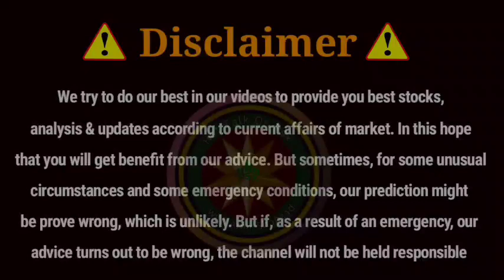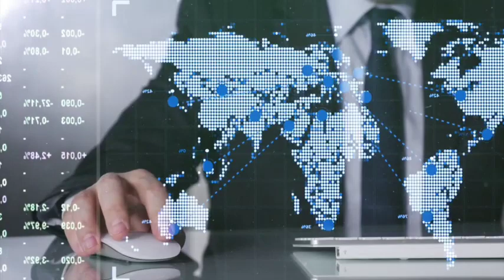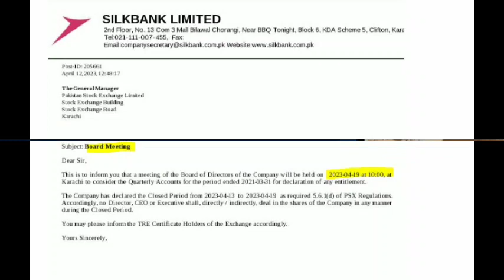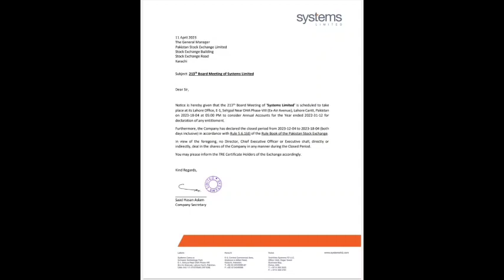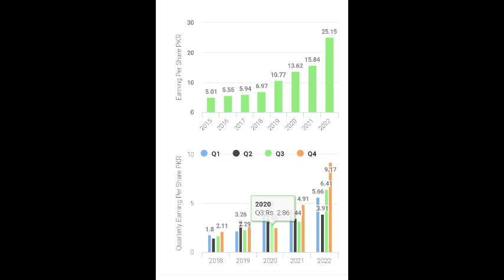04 News base companies in Psx right now for investment | KSE 100 today market summary